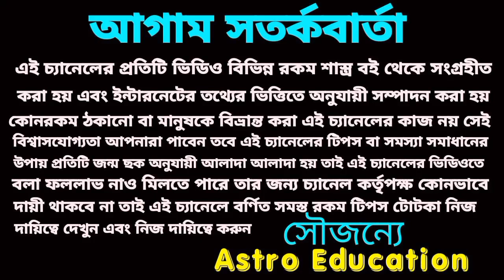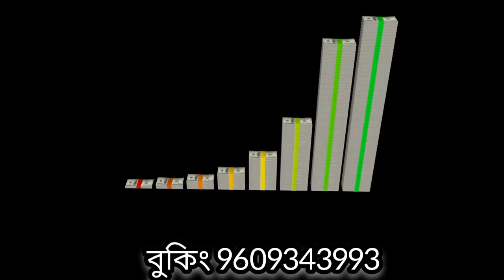18/9/23 এই 5টি রাশির টাকার খেলা!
18/9/23 এই 5টি রাশির টাকার খেলা!